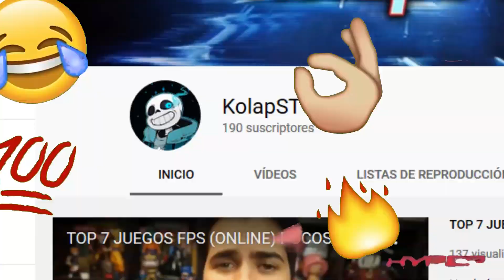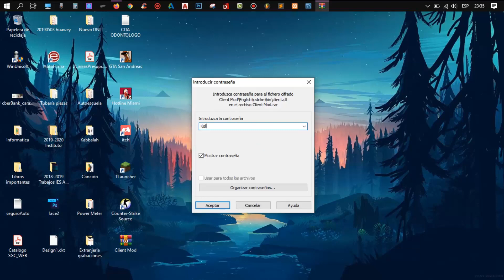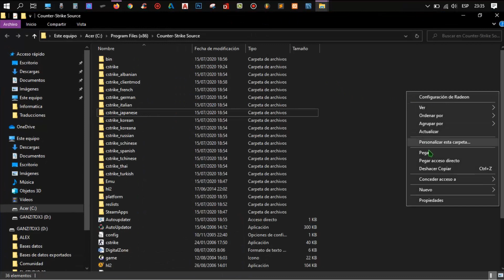MOD de CS GO para CS SOURCE + SUPER PACK de ARMAS CS GO✅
Muy buenas xD, aquí os traigo el vídeo que os prometi ya que el anterior ha recibido bastante apoyo y estoy muy contento :D. Por ello aparte de subir un pack de armas como bonus os he traido este pequeño mod que hara que disfruteis aun más del juego. Como siempre kolapsos, os dejo los links abajo xD

Espero que disfruteis con este pack kolapsos, si os ha gustado agradecería un like y suscripcion por vuestra parte xdd. Asi que nos vemos en el proximo vídeo jksks